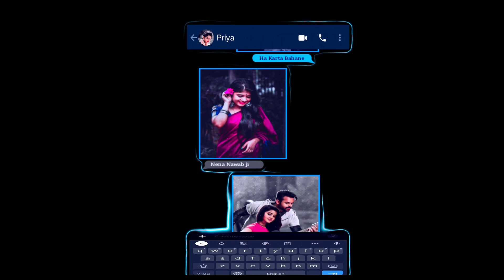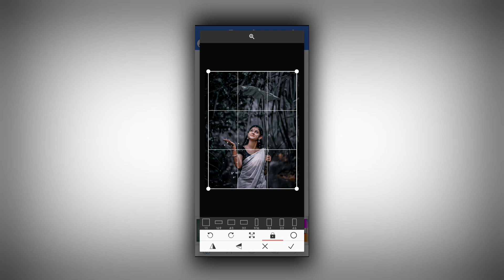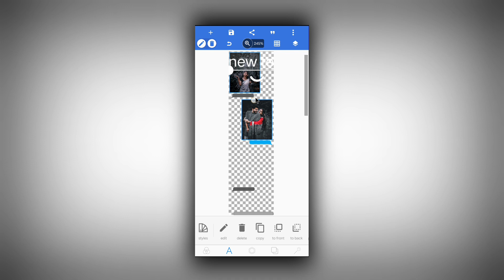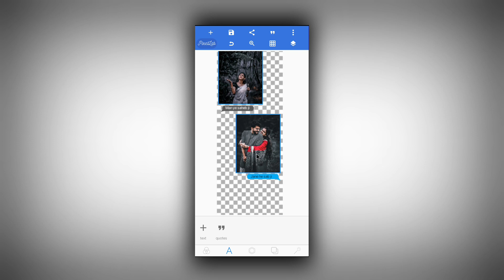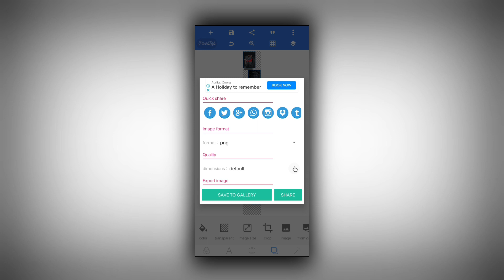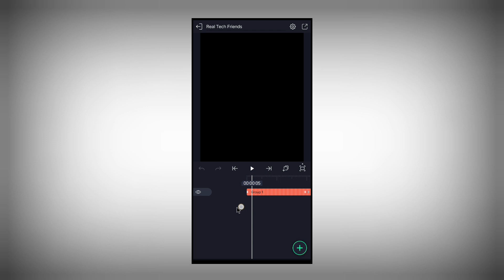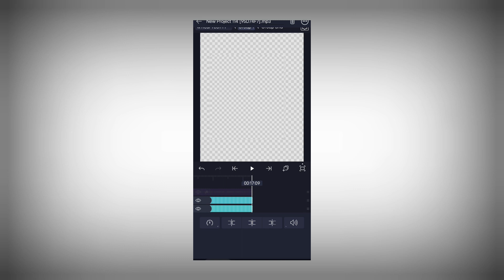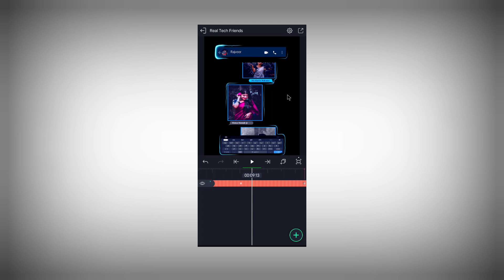Full Tutorial-WhatsApp Chat lyrics video editing | Message Box lyrics editing | Alight Motion edits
In today's video, I will teach you to edit WhatsApp Chat lyrics videos from the Alight Motion Application, hoping that you will all like our videos.

Chat Image Png for lyrics

-All materials -

How To Add Custome Font In PixalLab